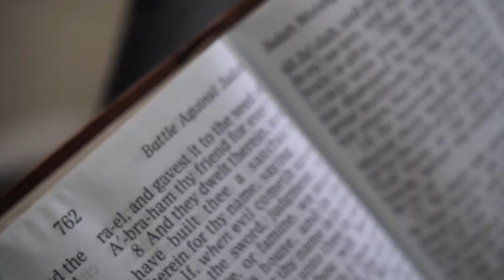APOSTLE RODGERS PHIRI- talks ,Botswana elections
God spoke to me about the coming elections in Botswana